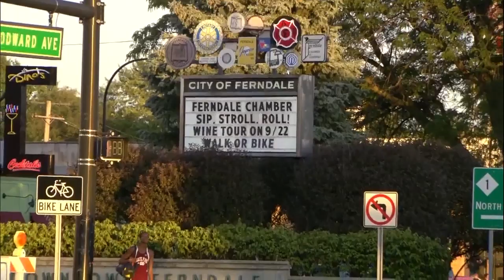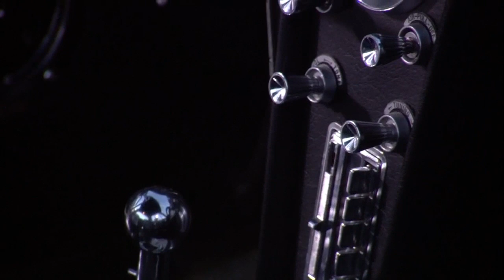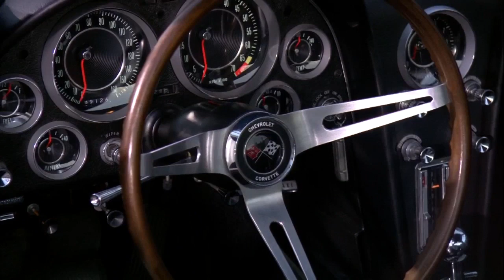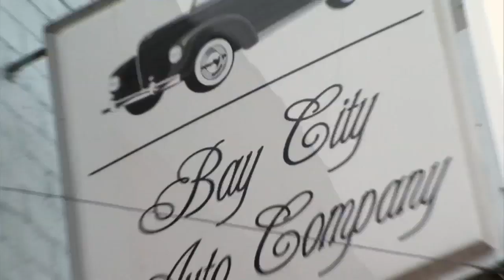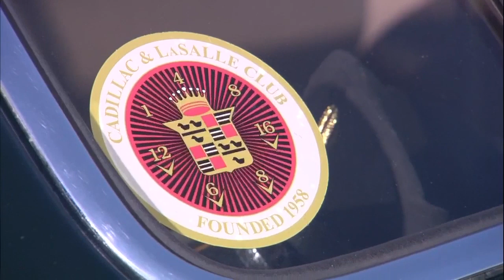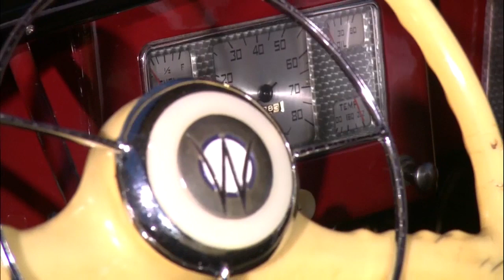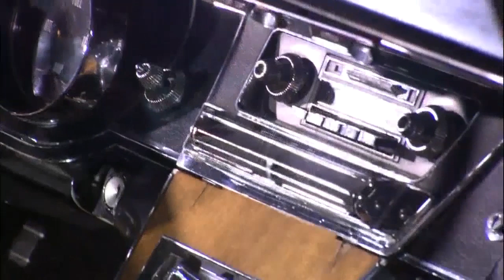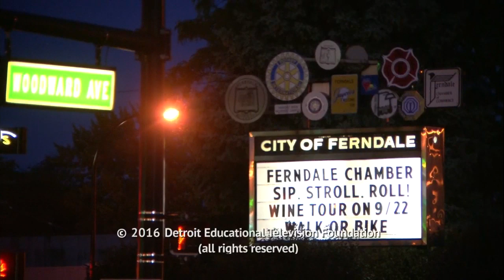Dream Cruise Roadshow 2016 - Broadcast Show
Watch the final hour of the Dream Cruise Roadshow with automotive analyst Bob Lutz, "A Craftsman's Legacy" host Eric Gorges, and DPTV's own Fred Nahhat.  The hosts join car owners at the Woodward Dream Cruise to discuss their special stories for their classic cars.